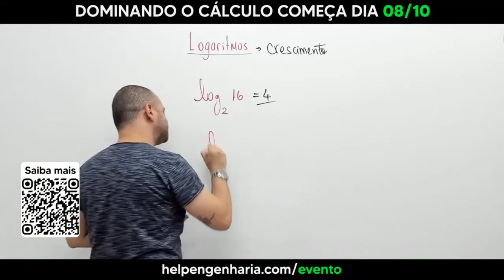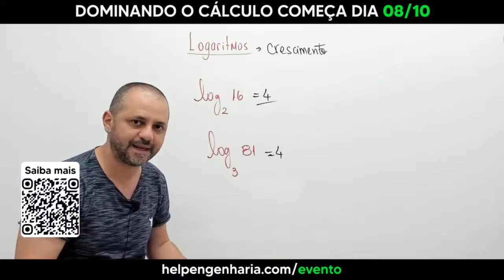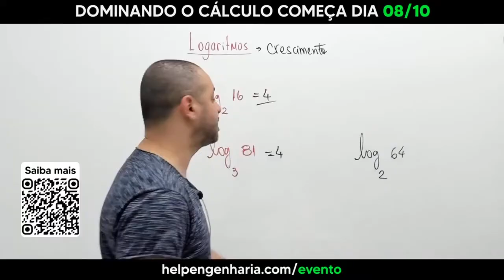O que é logarítimo?